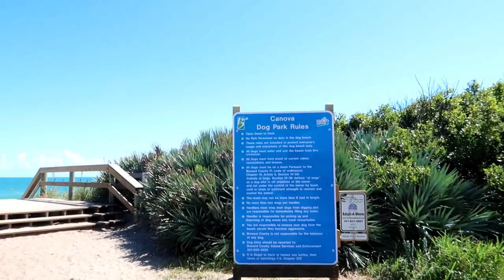😱 Visite una de las Mejores PLAYAS 🏖 EN COCOA BEACH FLORIDA ESTADOS UNIDOS - PLAYAS PARA PERROS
En este video visito la playa CANOVA BEACH DOG PARK una exelente PLAYA PARA PERROS en la ciudad de COCOA BEACH, FLORIDA EN ESTADOS UNIDOS, la playa se encuentra como a 30 minutos en auto del centrro de cocoa beach y es la unica playa donde admiten mascotas un paraiso para nuestros mejores amigos, ademas de tener aguas hermosas y cristalinas y con grandes olas especiales para surfear en ellas, hay baños, un lugar para bañar los perros, un paque y mas realmente un lugar especial para toda la familia.